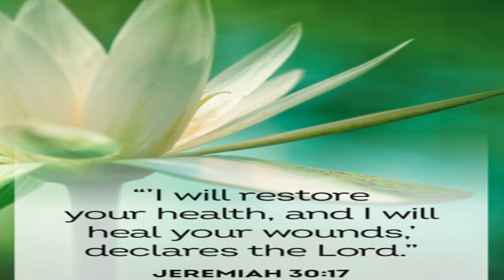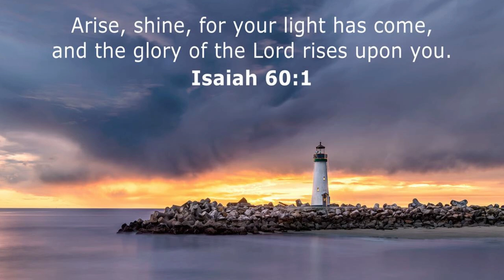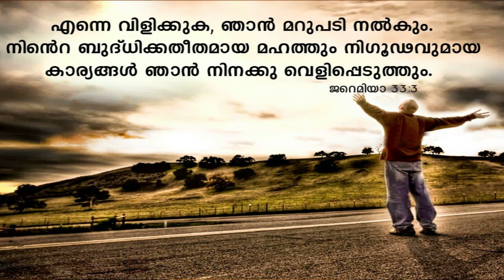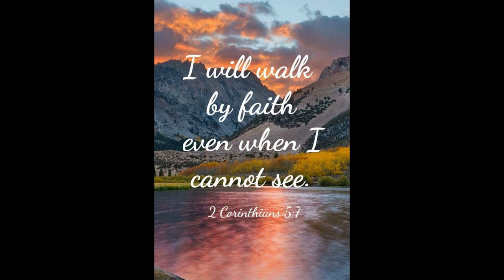Azhalerum Jeevitha Maruvil || Fr. Shyju & Grace Shyju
Azhalerum jeevitha maruvil nee
Thalarukayo ini sahaje

1)  Ninne vilichavan oonma-yullon
Kannin-mani pole kaatheedume
Anthyam vare vazhuthaatheyavan
Thangi nadathedum ponkarathaal.

2)  Kaarmukil-ere-kkarerukilum
Kaanunnille mazha villathinmel
Karuthuka vendathin bheekarangel
Keduthikal theerthavan thazhukeedume.

3)  Marubhoo prayaanathil chaareeduvaan
Oru nalla nayakan ninakkillayo
Karuthum ninakkavan vendathellaam
Thalarathe yaathra thudarnneeduka.

4)  Chelodu thanthrangal otheeduvaan
Charanmarundathikam sahaje!
Chuduchora chinthendi vanneedilum
Chaayalle eeloka thangukalil.

5)  Kaippulla vellam kudicheedilum
Kalpana pole nadanneedanam
Eelpikka-yillavan sathru kaiyyil
Swarppuram nee anayum varayum.